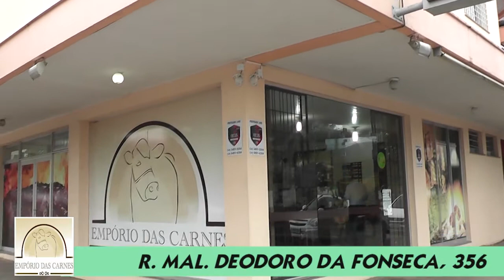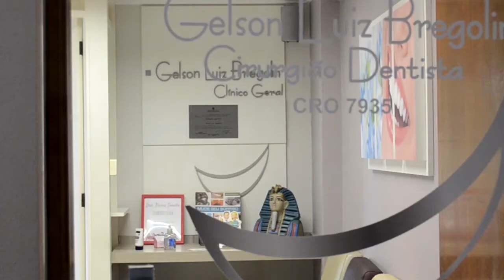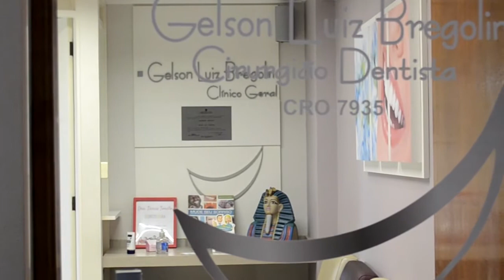Comércio de Farroupilha prepara inúmeras atrações para comemorar do Dia dos Pais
cidade#CidadeAberta TvCidadeFarroupilha, Programa de entrevistas, e debates com convidados, Apresentação, Leandro Adamatti, Agora no App, aplicativo, TV CIDADE FARROUPILHA, o Canal 14 da NET, também no FACE, FACEBOOK, Site, Instagram, Twitter, e YouTube